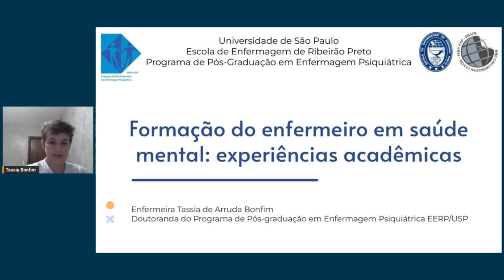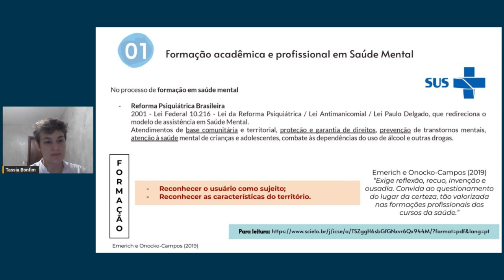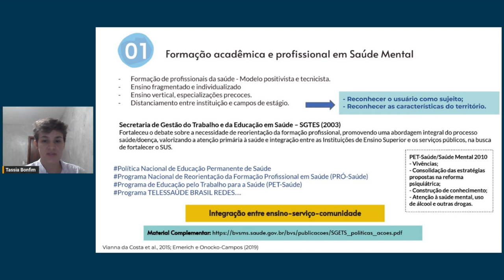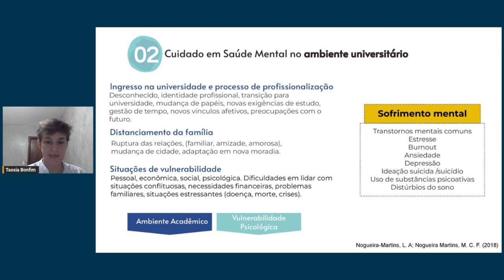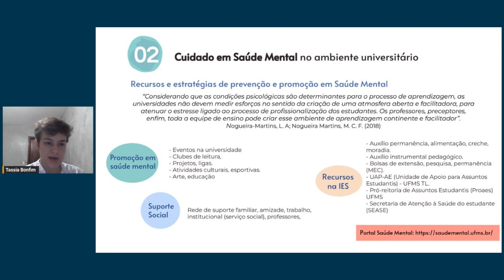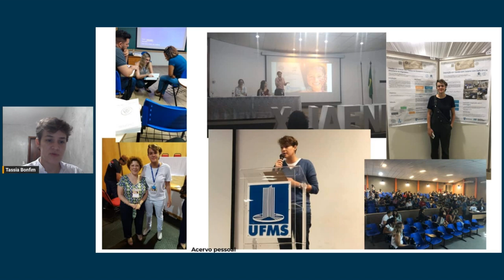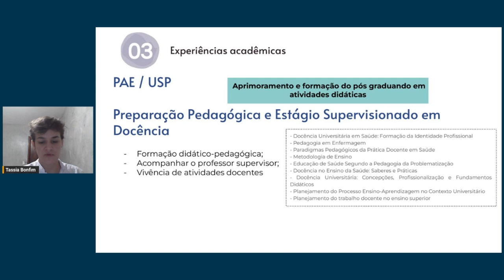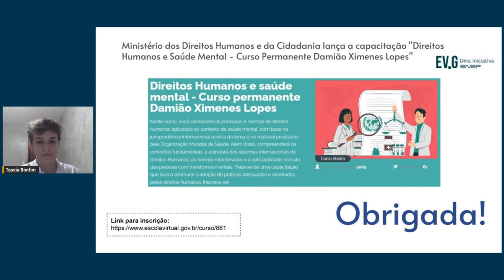SEDEP 2023 Formação do enfermeiro em saúde mental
Ministrante: Tassia de Arruda Bonfim
Mediador: Sueli Santiago Baldan